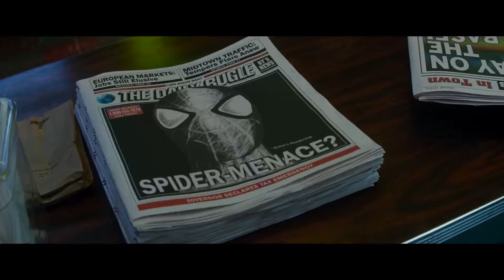The Amazing Spider Man 2 - Famous Spider Man (1080 Blu Ray)